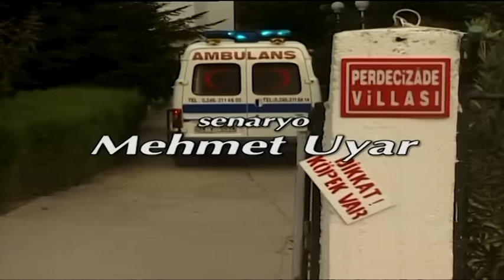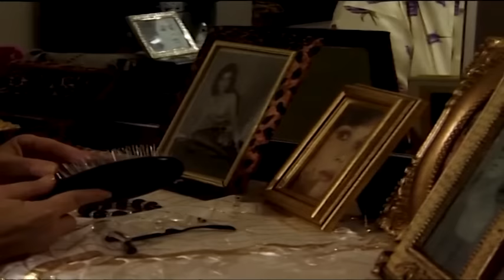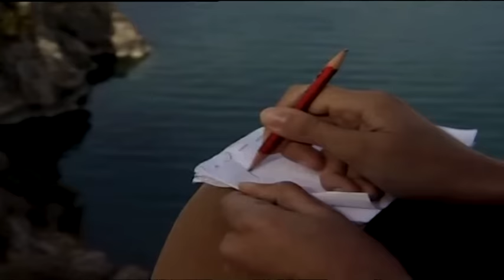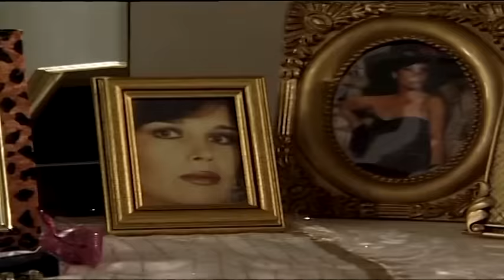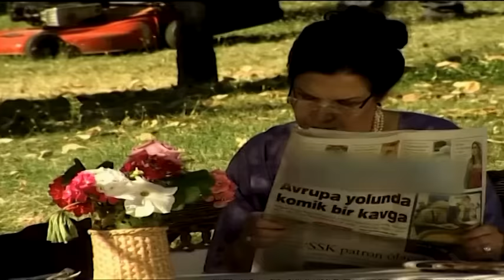Villa | Película Turca Doblaje Español